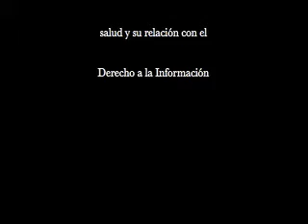SALUD Y PARTICIPACIÓN CIUDADANA: INFORMACION PARA EJERCER ESTE DERECHO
El objetivo de este foro es Conocer el avance de la protección social en Salud en México y en el contexto internacional e intercambiar experiencias y metodologías de monitoreo de los servicios de salud usando las herramientas del derecho de acceso a la información

El resultado esperado del foro de expertos es identificar una agenda y medios eficaces de monitoreo ciudadano de políticas públicas de salud.

A través de intercambio de conocimiento entre expertos y practicantes se pretende abordar:
•La visión y evaluación de los responsables de las políticas de salud
•Cómo se utiliza el derecho de acceso a la información en el ejercicio del derecho a la salud;
•Como potenciar la contraloría ciudadana y otras formas de vigilancia ciudadana sobre los servicios de salud;
•La experiencia sobre instrumentos de monitoreo que puedan tener impacto en las políticas públicas